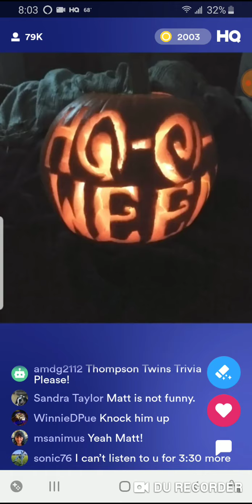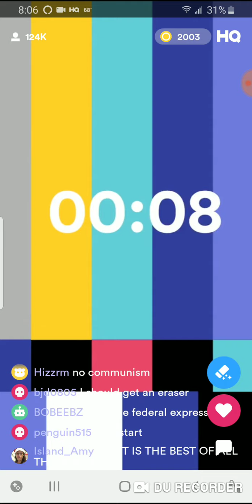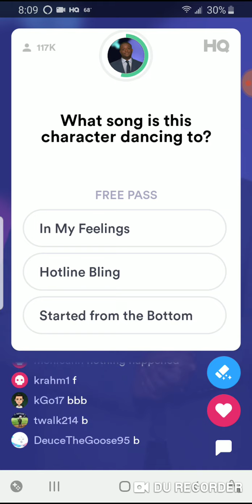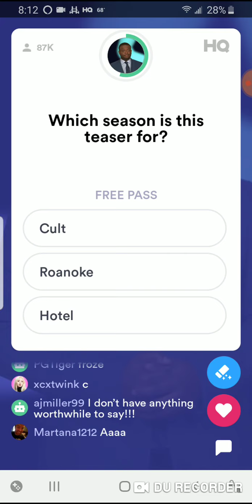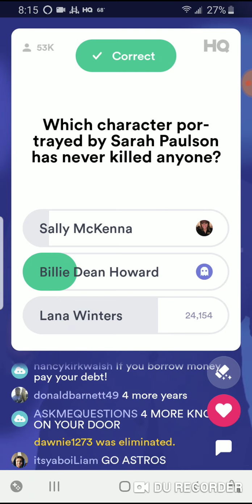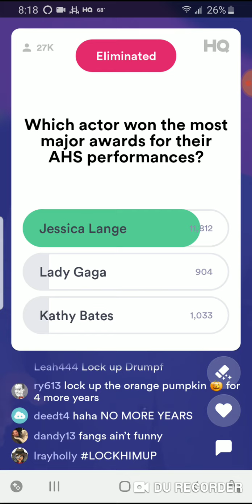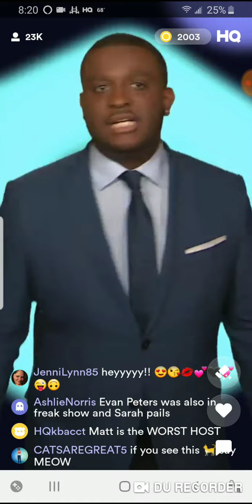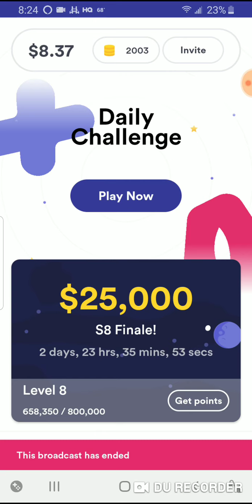HQ American Horror Story Trivia 10/28/19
Matt hosts tonight's American Horror Story themed HQ Trivia